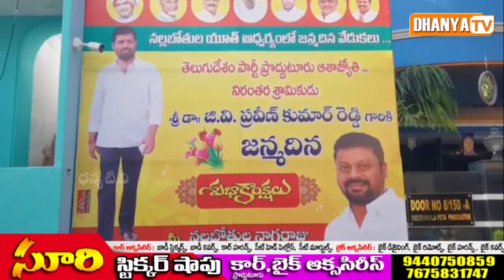తెలుగు యువత అధికార ప్రతినిధి నల్లబోతుల నాగరాజు ఆధ్వర్యంలో GV ప్రవీణ్ కుమార్ రెడ్డి జన్మదిన వేడుకలు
TDP రాష్ట్ర తెలుగు యువత అధికార ప్రతినిధి నల్లబోతుల నాగరాజు ఆధ్వర్యంలో ఘనంగా TDP నియోజకవర్గ ఇంచార్జ్ Dr.GV ప్రవీణ్ కుమార్ రెడ్డి జన్మదిన వేడుకలు